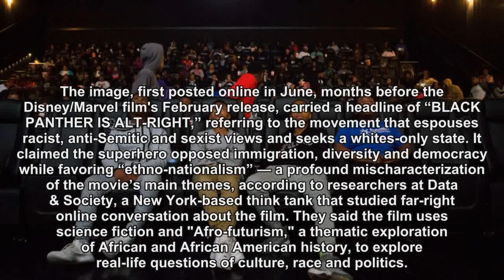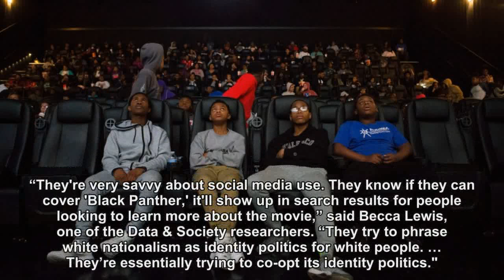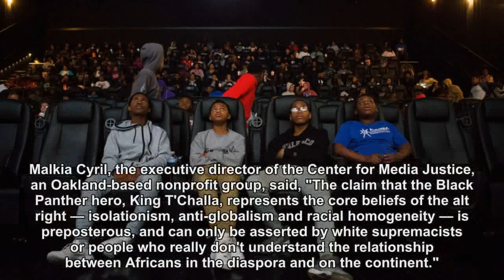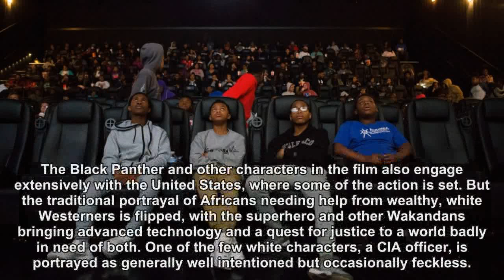How white nationalists are trying to co-opt ‘Black Panther’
White nationalists have embraced "Black Panther," Marvel Comics' blockbuster, to push their argument online that nation-states should be organized by ethnic groups, according to new research published Wednesday, an unlikely convolution of the ground-breaking African superhero movie.